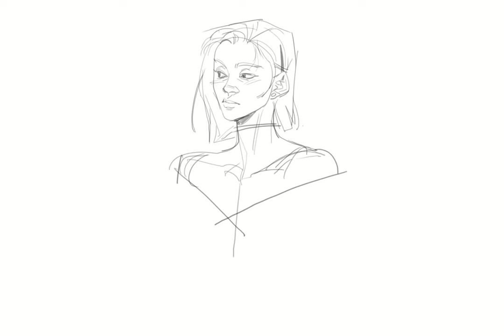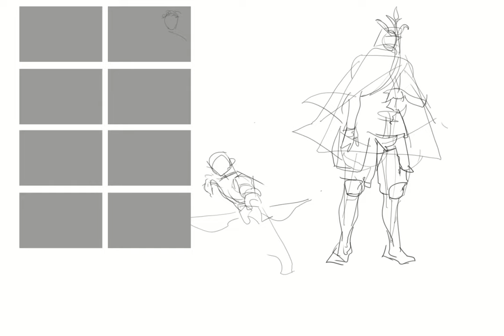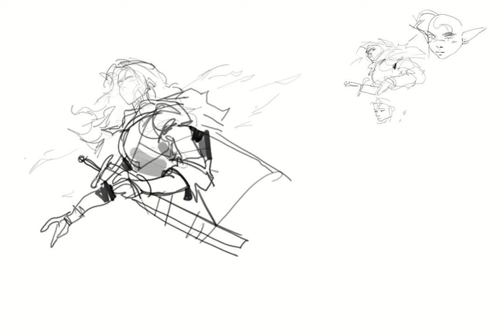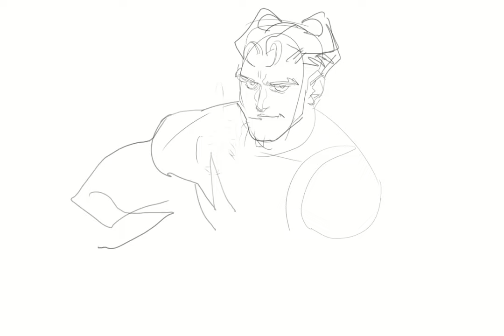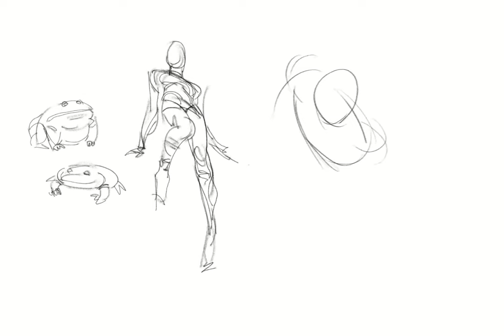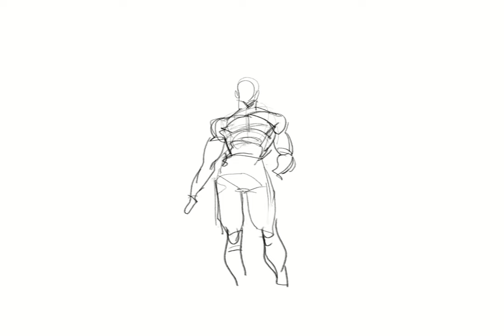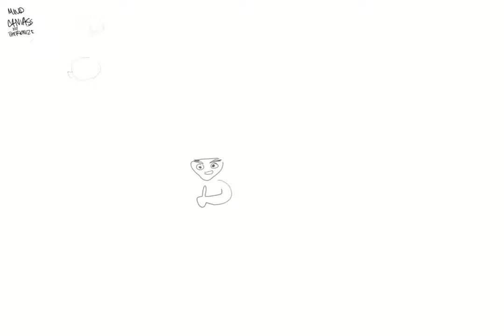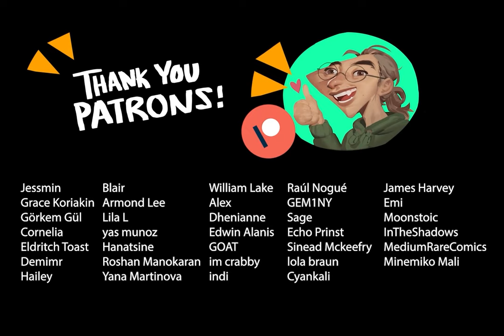April Month Doodles Time-lapse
Turned on the timelapse feature on my doodle file during the middle of the month. Trimmed some stuff out and sped it up to keep it a lil shorter. the full thing was around 36 minutes but ill keep it for the patrons :)!

Songs:
Superliminal OST - I Wonder
Bayonetta  OST  Enzo and Drive
Bayonetta - OST - Vigrid - Town Areas
Bayonetta - Gates of Hell
(LOONA) Cinema Theory _ Up & Line